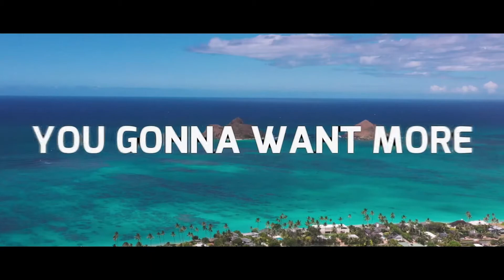R.I.O Ft. Nicco - Party Shaker (Lyrics)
New video out every monday, wednesday and friday,

Made By: EuropeanLyrics